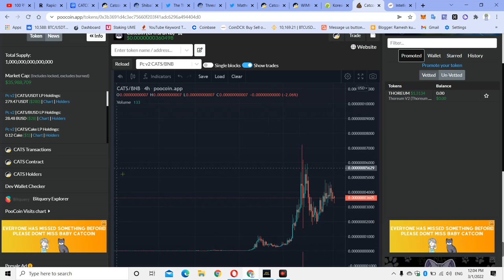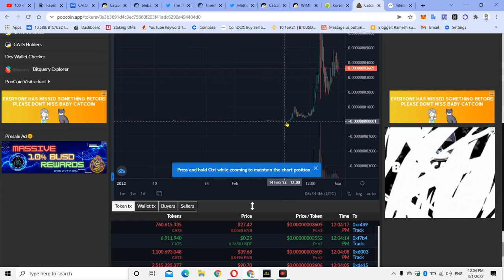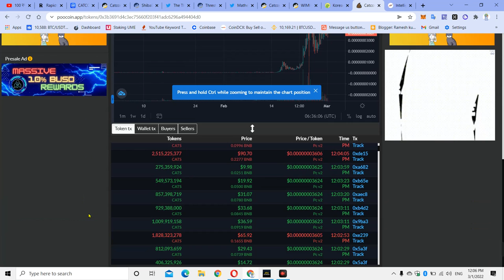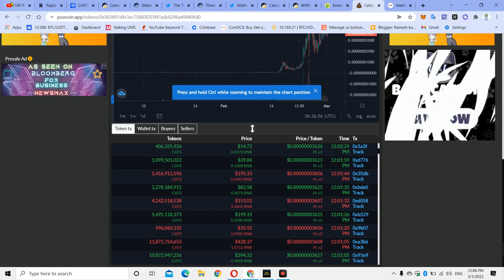10000₹ मे बना दिया करोड़पति || Catcoin ने बना दिया करोड़पति सभी को